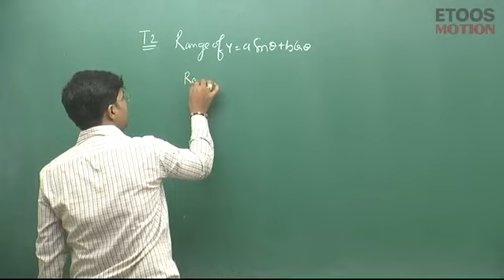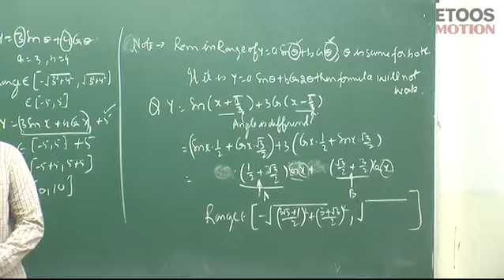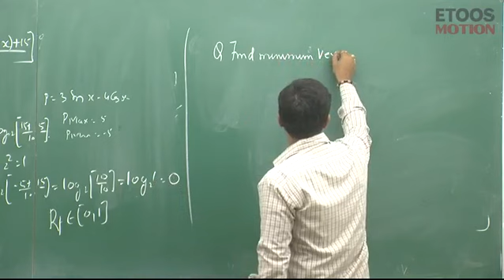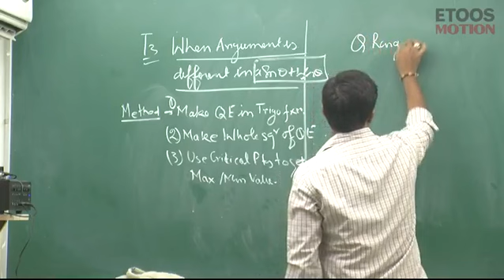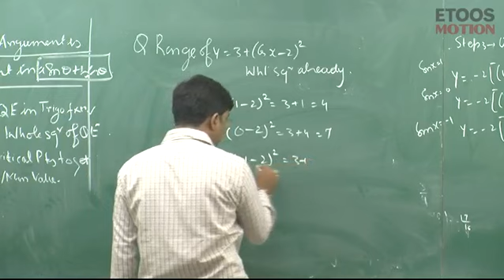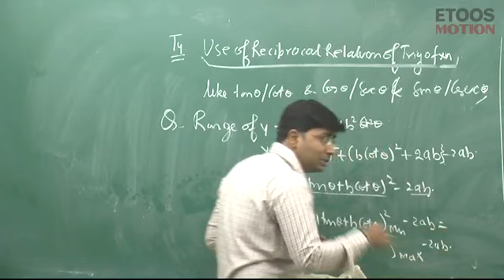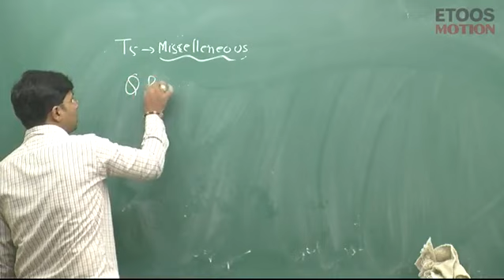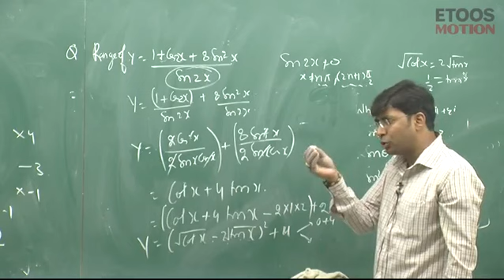Lecture 16 | Trigonometry by GB Sir